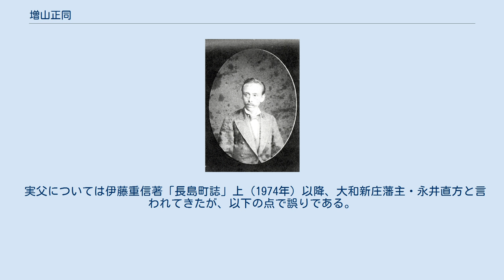増山正同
増山 正同（ましやま まさとも）は、江戸時代末期の大名。
伊勢長島藩の第8代（最後）の藩主。
長島藩増山家9代。
明治維新後に子爵。
 天保14年（1843年）2月29日、幕臣・500石で後に西丸目付を勤める永井三左衛門直方の次男として生まれる。
通称は勇之助、隼人、大学。
官位は従五位下、備中守。
 最初は嘉永5年（1852年）、長島藩分家で幕臣1000俵小普請組の増山銀之助の家督を相続し、小普請組に編入された。
文久元年（1861年）には御書院番士、慶応2年（1866年）には御使番に就任し、そのまま明治維新を迎える。
 その後、明治2年（1869年）には横須賀奉行支配に編入され、静岡県安西4丁目水口屋源右衛門方に寄留していたことがわかっている。
同年、第7代長島藩主・増山正修の嫡子の正方が廃嫡された後に正修の養子となり、正修が死去したために家督を継いだ。
同年6月24日に版籍奉還で知藩事となり、明治4年（1871年）7月15日の廃藩置県で免官となる。
 その後は東京に移住し、明治9年（1876年）には宮中祀候、のちに侍従になった。
明治17年（1884年）、華族令によって子爵を叙爵される。
享年45。
 実父については伊藤重信著「長島町誌」上（1974年）以降、大和新庄藩主・永井直方と言われてきたが、以下の点で誤りである。